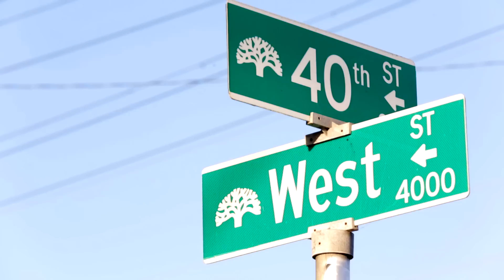Run This Town: Oakland (With Marshawn Lynch, E-40 and Mistah F.A.B.)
XXL presents 'Run This Town' with Marshawn Lynch, Mistah F.A.B. and E-40, where we get an exclusive tour of Oakland, Calif.